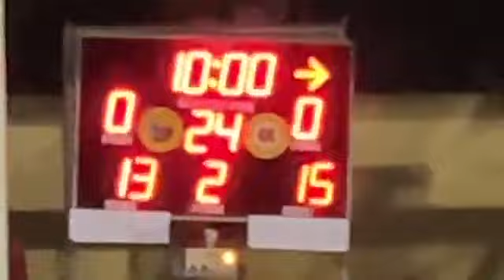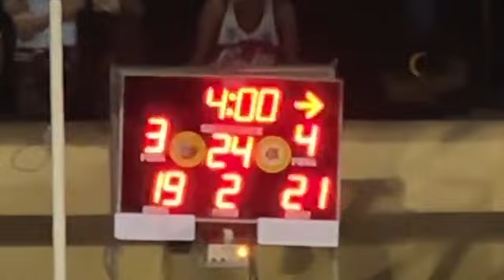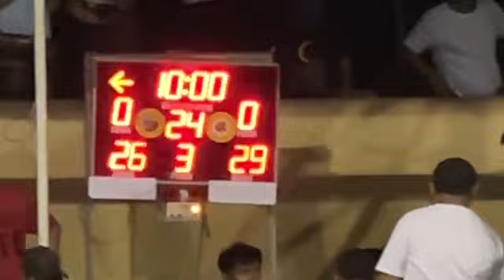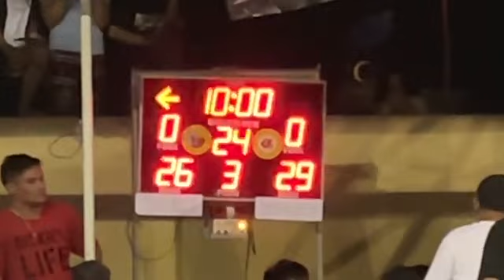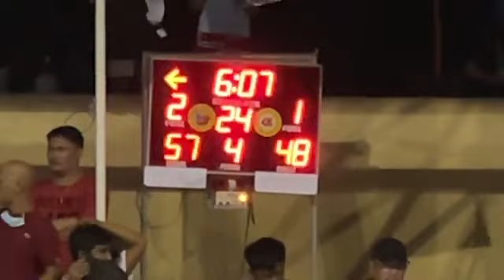SantaInes vs Cabayaoasan Game4 Paniqui Inter Barangay #2022